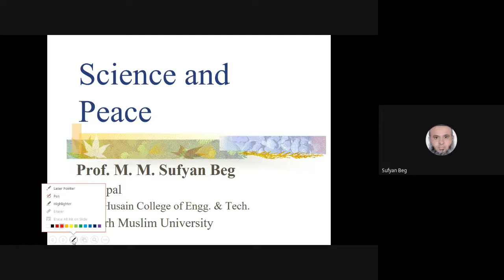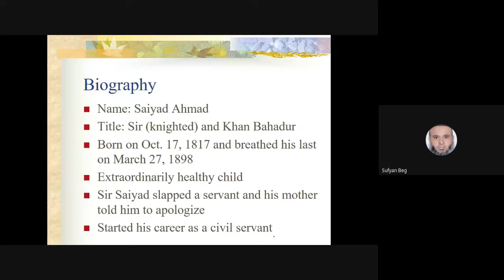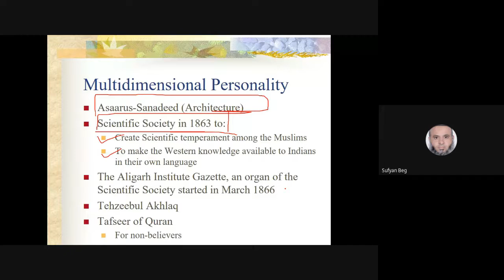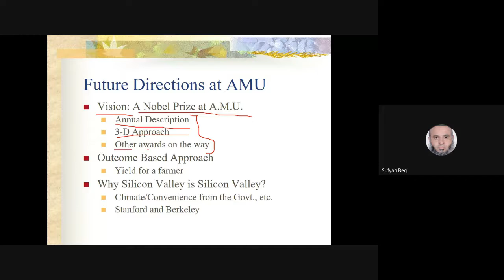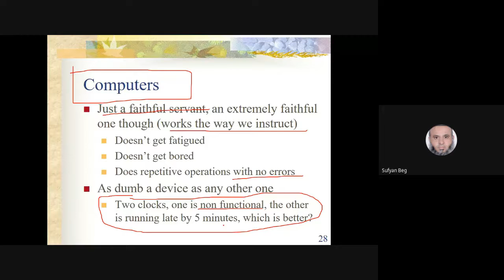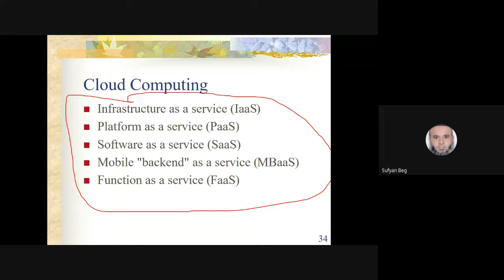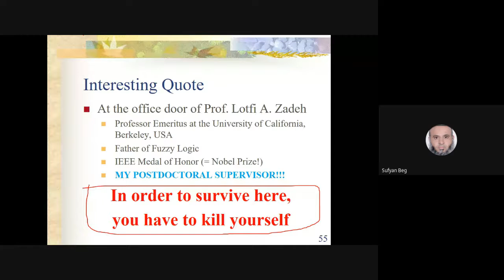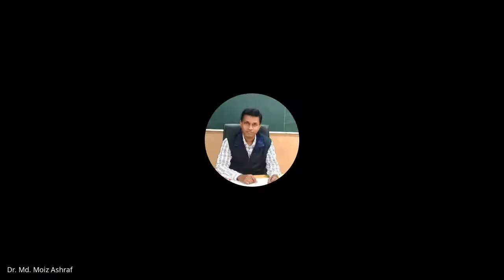Science Festember, Day 1 Lecture by Prof M.M Sufyan Beg on Science and Peace, 10th November 2021.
SPArC, Karim City College organized Science Festember to celebrate world science day on peace and development.